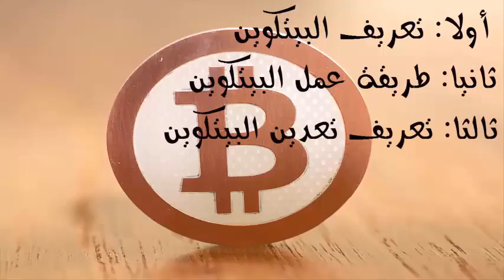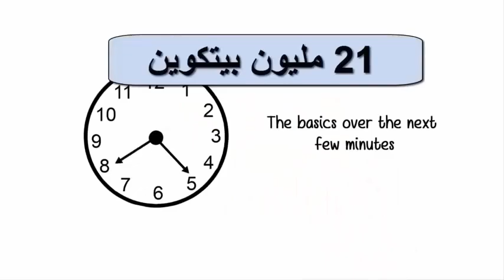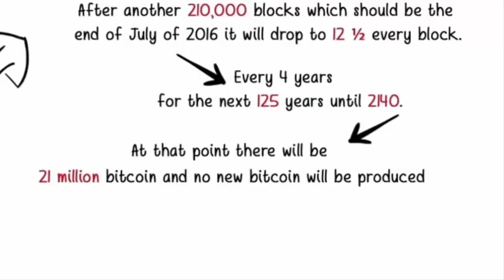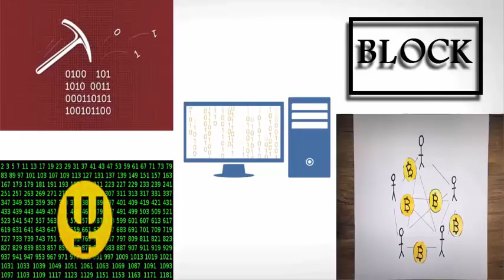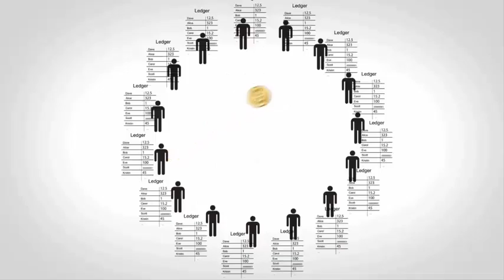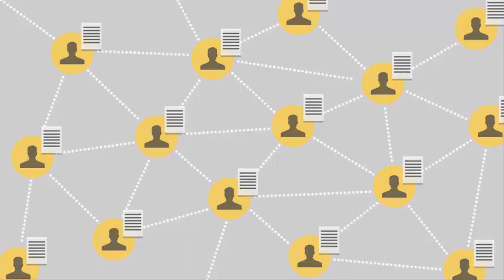الربح من الانترنت عن طريق البيتكوين -تبسيط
اهم الاشياء قمنا بشرحها في الجزء الاول و الثاني من هذه السلسلة و في هذا الفيديو سنشرح الاشياء الاخرى التي لم اذكرها في الجزئين الاولين :
من صنع البيتكوين ؟
متى ظهر البيتكوين ؟
كيف يتم التعامل بالبيتكوين؟
و الكثير من الامور الاخرى .
هذه مجموعتنا انضم اليها فنحن نحتاج الى أفكارك